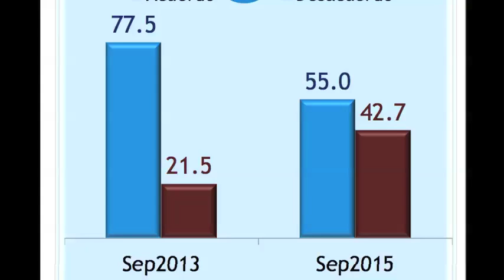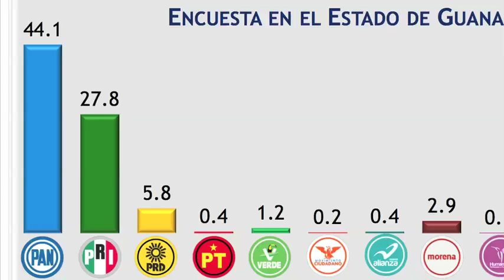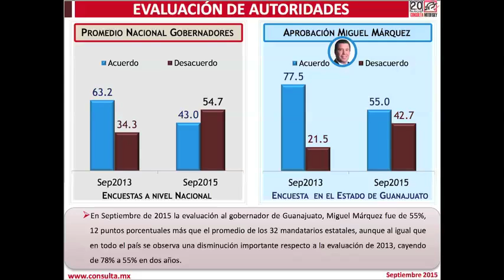Cae 23 puntos popularidad de Miguel Márquez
La popularidad del gobernador, Miguel Márquez Márquez, cayó 22.5 puntos en dos años.